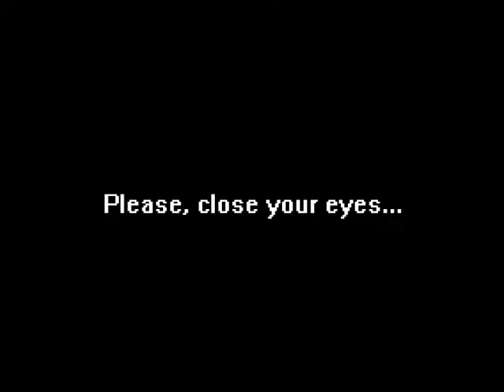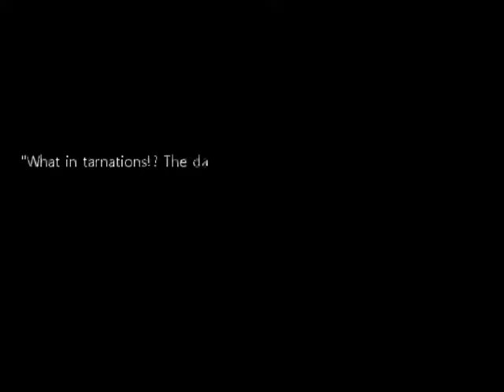Close Your Eyes / Ready To Die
I am just going to nope on out after that song.

No, seriously that song is disturbing.